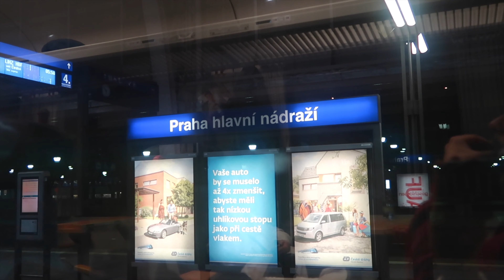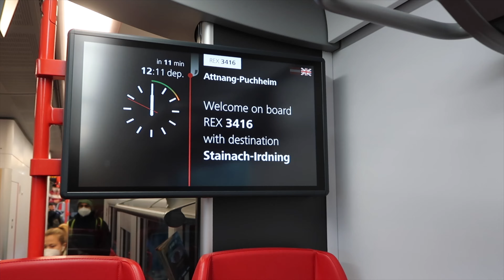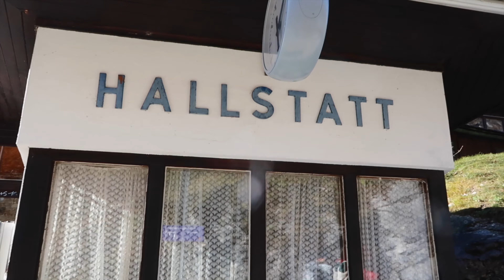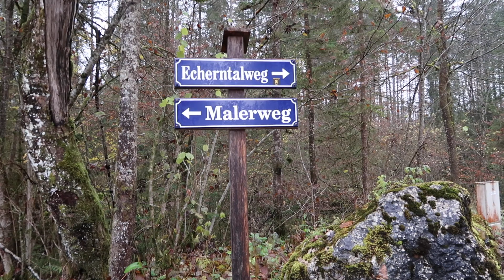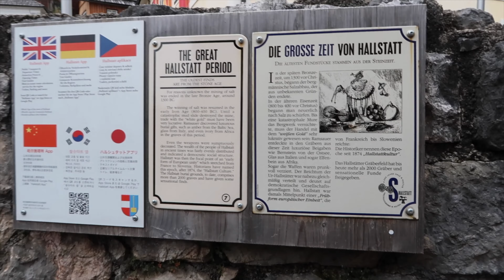taking a train from Prague to Hallstatt, Austria ❤️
Spending our 3 years anniversary in Hallstatt Austria. Taking 8 hours train from Prague to Hallstatt. Enjoyed the beautiful scenery of Hallstatt.

♪ Donut (Prod. by Lukrembo)